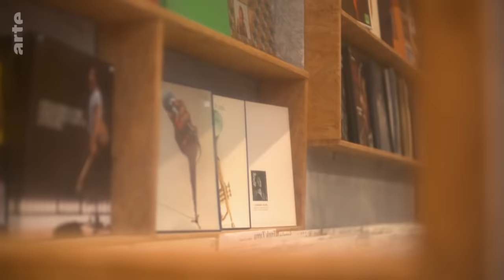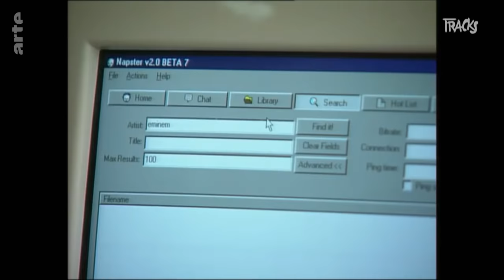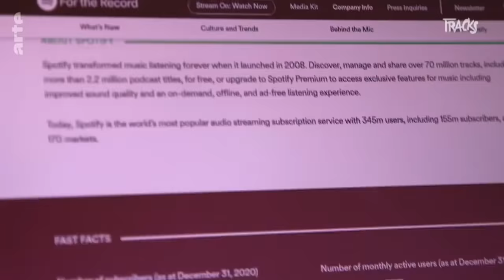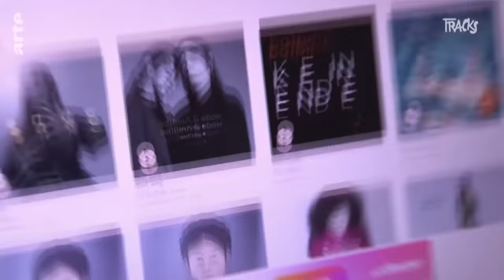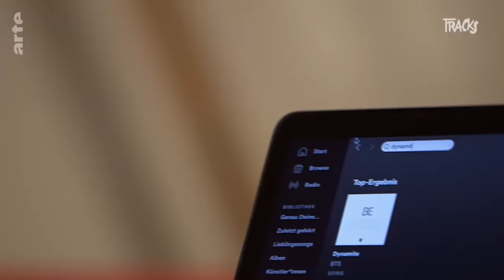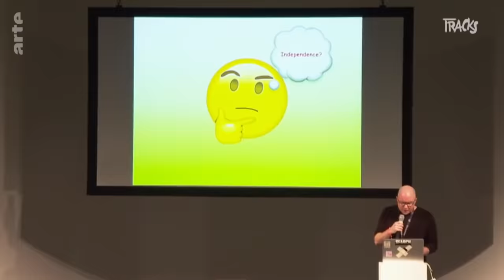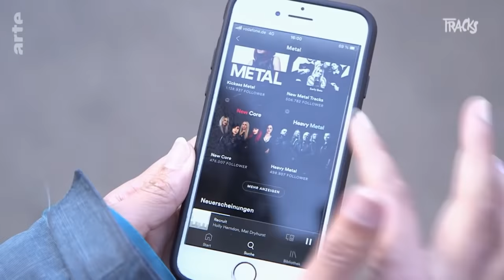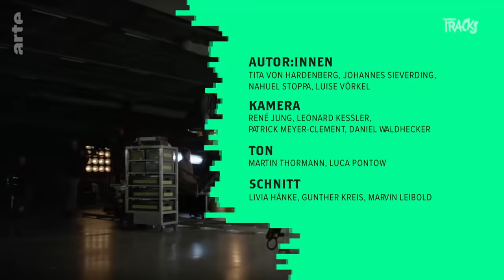TRACKS: Was passiert mit den Streaming-Milliarden? | ARTE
Wir sind auf der "Justice at Spotify" Demo mit der Union of Musicians and Allied Workers (UMAW),
wir reden mit Balbina über das ungerechte System der Spotify-Algorithmen, die Künstler*innen
bevorzugen, die am meisten der Plattform dienen.
Außerdem haben wir zwei BTS-Fans besucht, die uns erklären, wie sie ihre Idols
mit gezielten Streaming-Aktionen unterstützen und dabei aufpassen müssen, dass sie nicht von
Spotify oder YouTube als Bots wahrgenommen werden.

Timecodes:
00:00 Intro: Musikstreaming - Wer profitiert und warum?
02:02 Balbina erklärt die Probleme für Künstler*innen
05:16 Von Napster zu Spotify: Daniel Ek, Retter der Musikindustrie?
09:26 Protest der Künstler*innen - "Justice At Spotify"-Demos der UMAW
11:06 Die "Superstar/ Super-Hit-Economy" - So funktioniert das Streaming-System
16:03 BTS Army: die wahren Streaming-Profis
18:48 Wie sich Songwriting durch Streaming verändert
22:21 Was ist Musik eigentlich noch wert?
25:52 Untersuchungsausschuss in England
28:33 Fazit - Was muss und kann sich ändern?